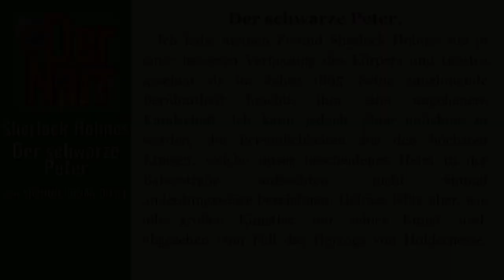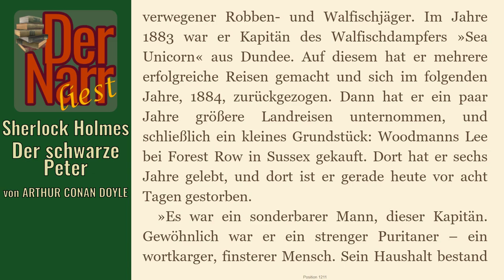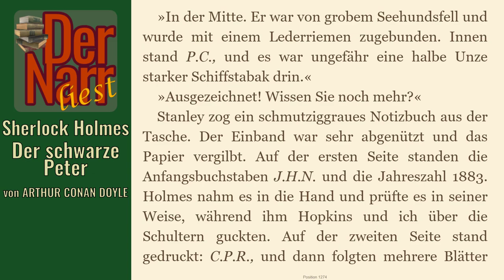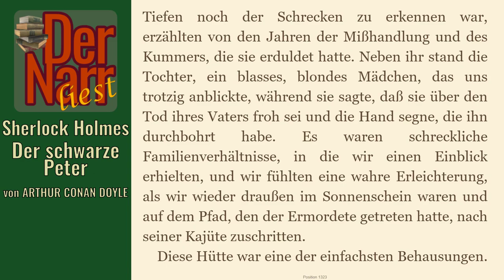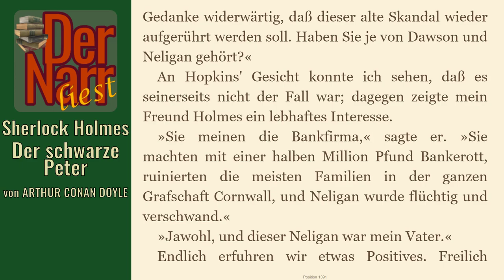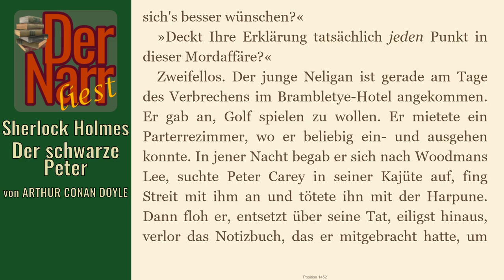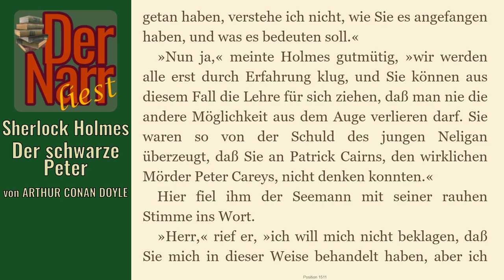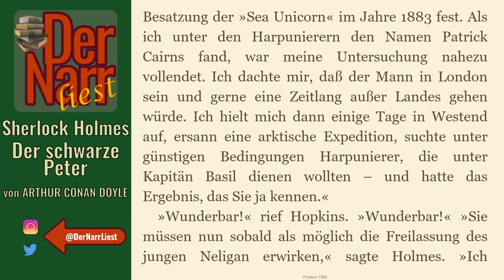Der Narr liest Folge 145: Sherlock Holmes & Der schwarze Peter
von ARTHUR CONAN DOYLE - "Sherlock Holmes & Der schwarze Peter (Fall 32)

Inhalt:
Holmes ermittelt wegen eines grausamen Mordes an einem alten Walfänger-Kapitän, der in dem Gartenhäuschen, in dem er gewöhnlich schlief, mit einer Harpune brutal erstochen wurde. Auf Anfrage der Polizei wird er dann beratend hinzugezogen. Als des Nachts jemand in die Hütte einzudringen versucht, ist offensichtlich, dass in der schäbigen Behausung mehr lagert als ein paar alte Logbücher. Die Polizei kommt darauf hin zu einem schnellen Ergebnis. Nur weil Holmes die tatsächlichen Tatumstände rechtzeitig herausfindet, kann er den wahren Täter in eine raffinierte Falle locken.

hofnarrgiaccomo(at)web.de